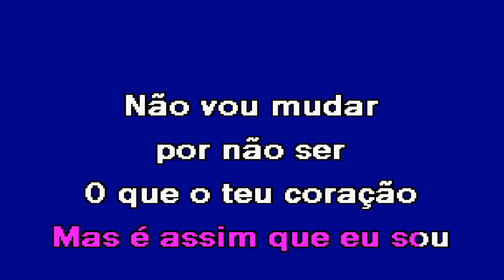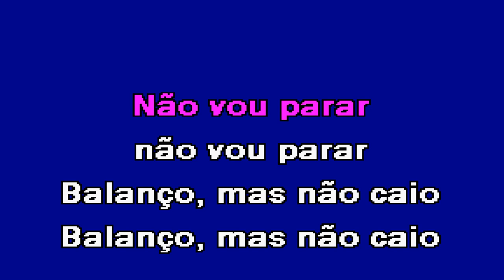BALANÇO MAS NÃO CAIO Xana Carvalho Karaoke